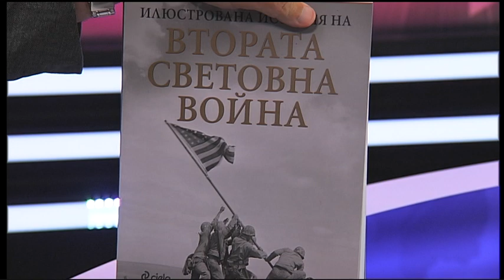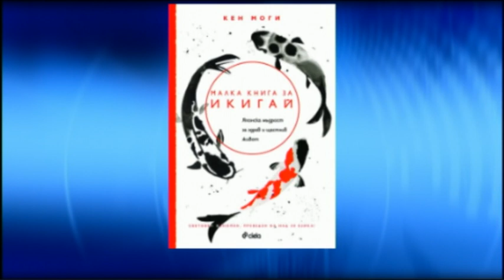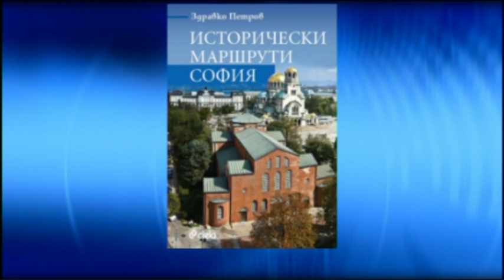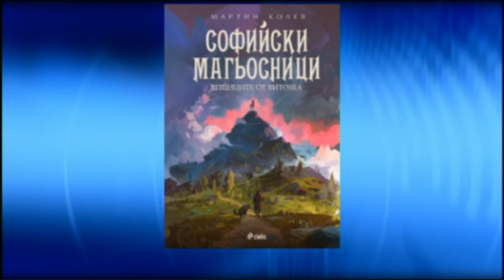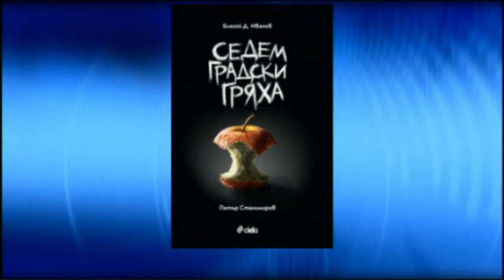С новите книги на „Сиела“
Гост: Рия Найденова – издателство „Сиела“